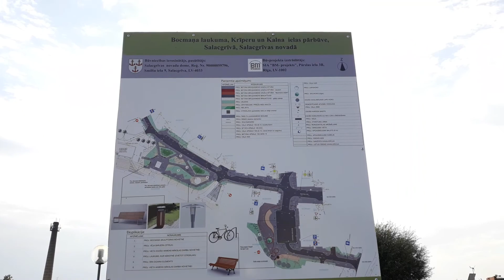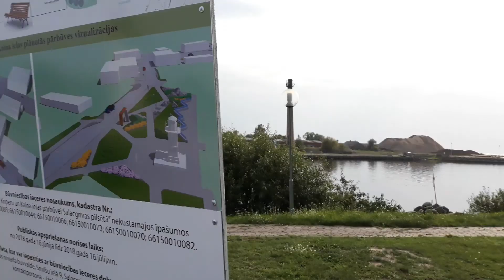2018. gada 8. septembris